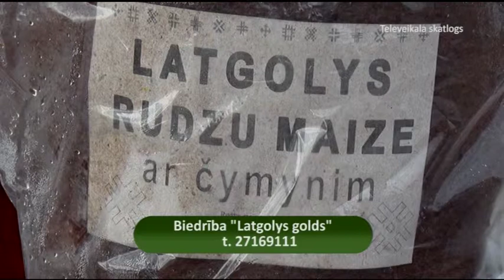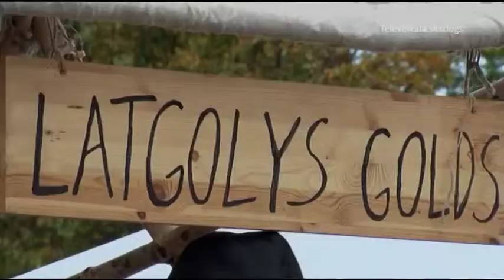Latgolys golds – gaļa, gaļas izstrādājumi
Gaļa, gaļas izstrādājumi